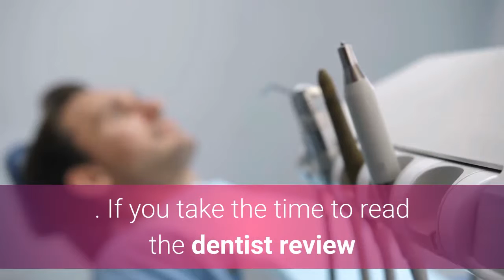Full Dental Restoration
Attempt using dental cleaners on your teeth to keep them healthy. Inter-dental cleaners are normally non reusable small brushes that are utilized to clean teeth in between brushings, and they can also be used to clean up in between brace wires and teeth. Common interdental cleaners include the Sulcabrush and the Oral-B inter-dental Brush.

Get your kids thrilled about brushing their teeth. There are many fantastic videos out there that can not just reveal your kids how to brush their teeth, but also why it is so essential. Viewing other kids and characters that they like showing great oral care routines, will ideally inspire them to do the very same.

If you are taking your child to see the dentist for the very first time, do not talk excessively about the subject. Instead of helping your child, this might really increase their fear as they will develop more and more concerns about the occasion. In addition, while it is very important not to be negative, you do not wish to tell your child that everything is going to be perfect because he or she may not have a terrific experience.

Don't neglect the importance of cleaning your tongue. Utilizing a tongue scraper is much more effective than simply brushing your tongue with your toothbrush.

Everyone is scared of the dentist, however it ends up being much even worse when you don't practice excellent dental care. In order to prevent the dentist you must have good dental care ideas to follow.

Do not let unknown discomfort go unattended. There are various reasons you may feel pain in your teeth or jaw. You could be experiencing the cutting of a wisdom tooth or you may have developed an infection. Make a visit with your dentist as quickly as possible to prevent further problems. It is much better to understand it is minor, than to neglect it till it is major.

If you are just going to brush two times a day, do it when you are very first getting up and when you finally go to sleep. Early morning brushing eliminates early morning breath and handle anything that settled in throughout your sleep. Brushing at bedtime helps your plaque-fighting saliva out, because it is going to dry up overnight.

Attempt utilizing dental cleaners on your teeth to keep them healthy. Inter-dental cleaners are generally disposable small brushes that are utilized to clean teeth in between brushings, and they can likewise be used to clean up in between brace teeth and wires. Get your kids excited about brushing their teeth. There are numerous terrific videos out there that can not just show your kids how to brush their teeth, however also why it is so essential.

Potomac Falls Family Dentistry
46165 Westlake Dr #110, Sterling, VA 20165, USA